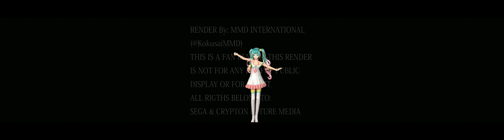MMD HOLOGRAM READY 5K 60 FPS - Cute Medley: Idol Sounds / キュート・メドレー ～アイドル サウンズ～ - Magical Mirai 2020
Regular Description:
Model by: Nala- Chan
Motion by: Seto

This render is not for commercial use or any kind of public display.